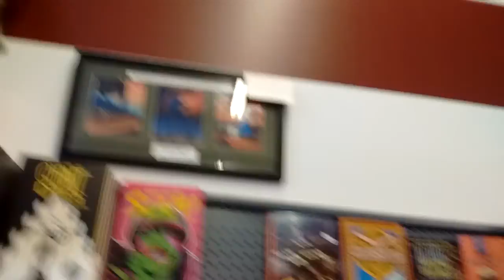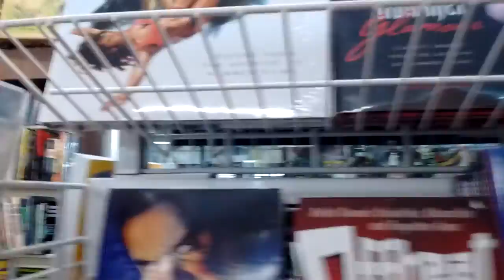Dreamhaven books and comics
MEGA FRANKENSTEIN BOBBLE HEAD!